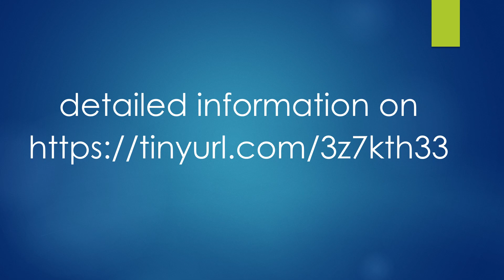italy friuli venezia giulia region world heritage sites